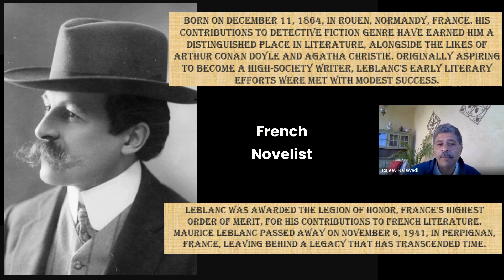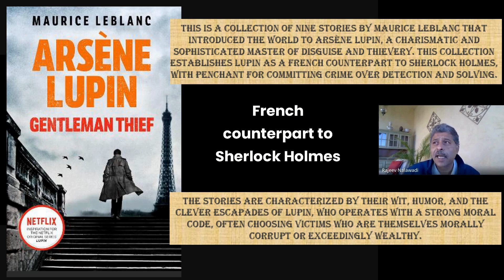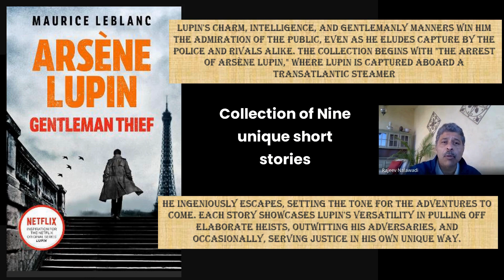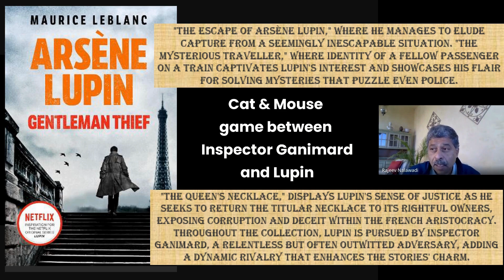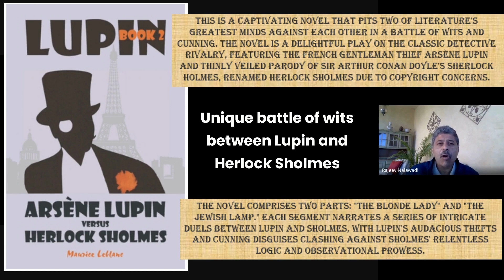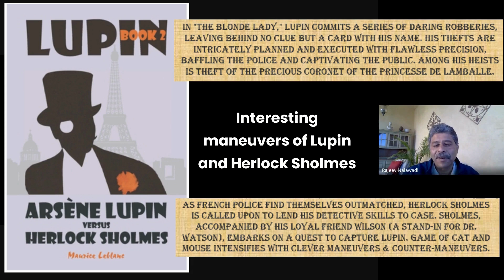Gentleman Thief versus Detectives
Arsene Lupin created by Maurice LeBlanc was iconic and a french counterpart to Sherlock Holmes